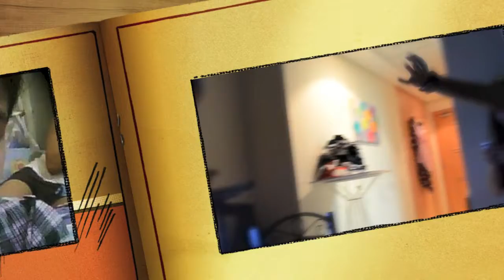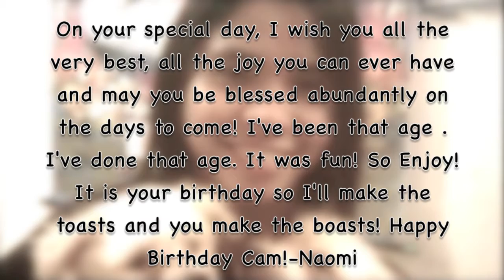pest prend camille birthday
happy bee-day camille!!